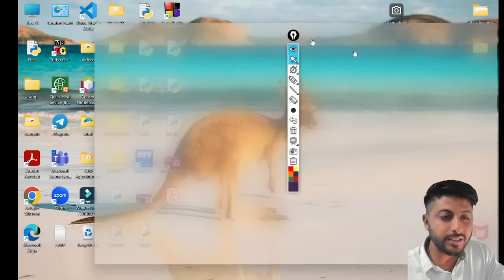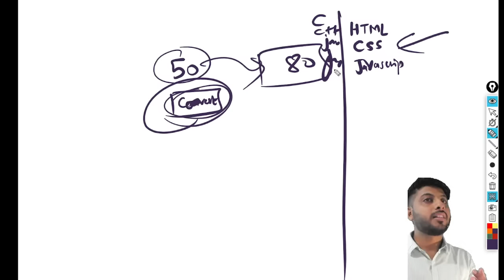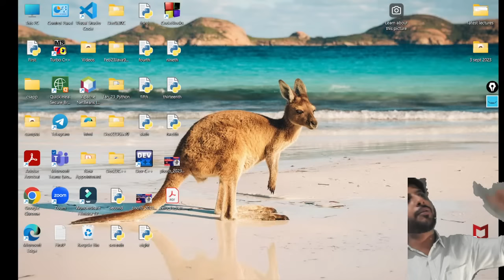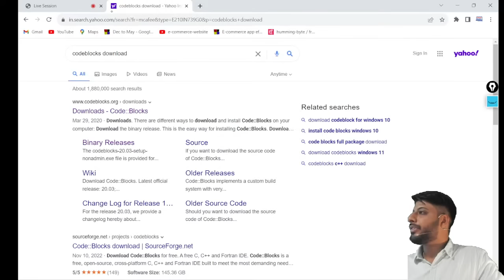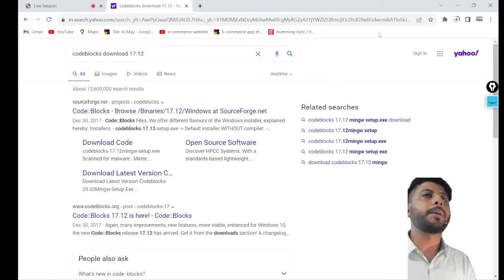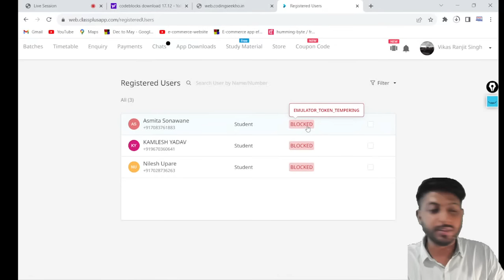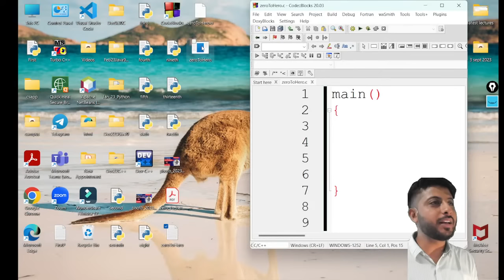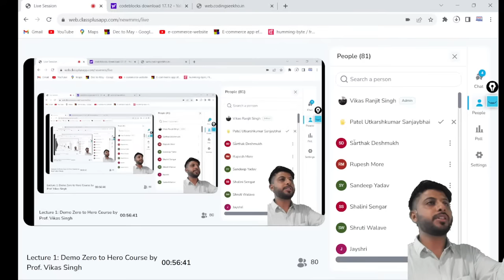Lecture 1: Demo | Zero to Hero Batch | C langauge | CoDing SeeKho | Vikas Singh